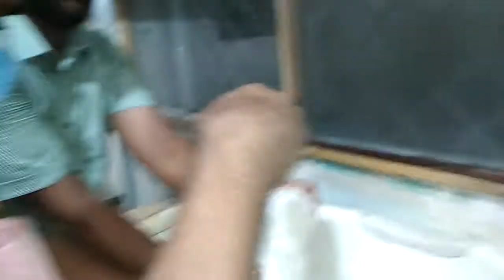Vet in Dhaka City Pet Doctor in Bangladesh @ Dr. Sagir's Pet Clinic 01912251312